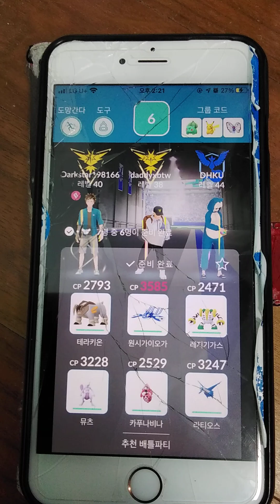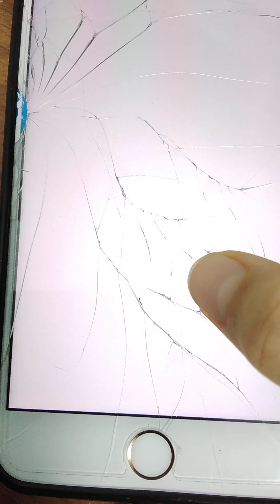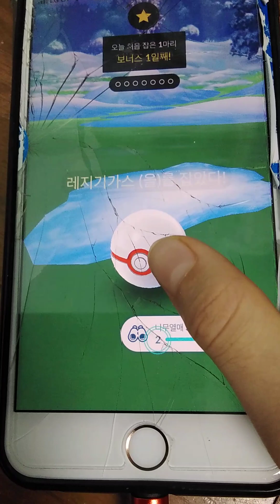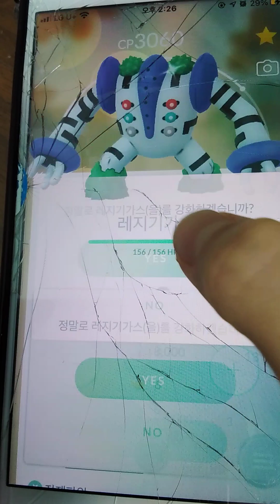이로치 레지기가스!(포켓몬고 )